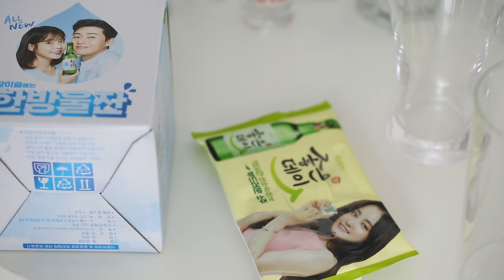[ENG] 살림로그 #06 ㅣ 나의 술잔들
살림로그 6번째 주제는 술잔입니다.
애주가인(?) 저는 술잔을 모으는 취미가 있는데요.
생각보다 모아보니 양은 얼마 안되는 것 같아 더 분발해야겠다는
생각이 들었던 이번 영상입니다. 하하하

처음부터 끝까지 유리만 나오는 영상이니
술잔 관심있는 분들만 봐주세요:)

*영상과 상관없는 댓글이나 예의 없는 댓글은 삭제합니다.
*영상에 나오는 모든 제품은 직접 구입하고 사용하고 먹습니다.
광고 컨텐츠는 영상과 더보기란에서 고지합니다.